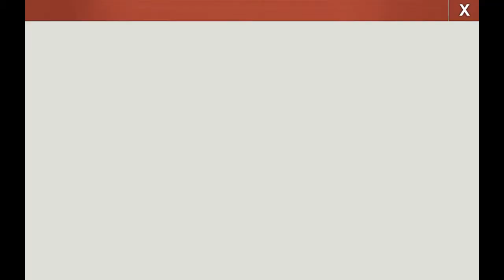【新作】ルナプリ from 天使帝國やってみた！面白い携帯スマホゲームアプリ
『剣と魔法のログレス』開発Aimingが贈る
少女と感じる魅惑のアクションRPG
『ルナプリ』
～そこは女の子しか存在しない世界～

◆最高峰のLive2D
Live2Dで"ぬるぬる"動く少女たちが、あなたの"タップ"を待っている！
絆を深めると少女たちはどんどん大胆に……

◆迫力の3Dバトル
可愛くデフォルメされた少女たちが大暴れ！
ド派手なスキルを決めて華麗に敵を殲滅しよう！

◆リアルタイムマルチバトル
リアルタイムマルチバトルは最大4人でプレイ可能！
仲間と協力して強大な敵に挑もう！

◆安心のオートモード
アクションゲームが苦手な方も安心！
オートモード搭載でゲーム初心者でも簡単にプレイ可能！

◆キャスト
加藤英美里・佐倉綾音・小倉唯・茅原実里
喜多村英梨・田中敦子・日笠陽子・井上喜久子
竹達彩奈・大橋彩香・小林ゆう・伊瀬茉莉也
たかはし智秋・福原綾香・渕上舞・大原さやか
伊藤静・桃河りか・水間友美・本渡楓
佳村はるか・小池理子・木戸衣吹・山岡ゆり
中西優香・國立幸・宝木久美・古賀葵
小澤亜李・榎吉麻弥・冨樫かずみ・篠田みなみ
瀬戸英里奈・小若和郁那